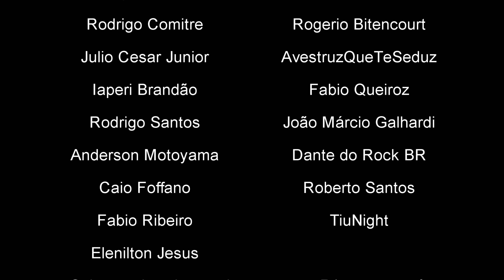POCO F6 - Prós e Contras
▬ [ COMPRAS ] ▬▬▬▬▬▬▬▬▬▬▬▬▬▬▬▬▬
⭐ 🛒 Redmi Note 12 128GB - 4GB Ram - Versao Global ➡️
⭐ 🛒 Redmi Note 11 4GB RAM 128GB ROM Star Blue ➡️
⭐ 🛒 Redmi Note 13 6GB+128GB Global Version ➡️
⭐ 🛒 Redmi Note 13 5G Br 8Gb+256Gb, Azul➡️

▬ [ ÍNDICE ] ▬▬▬▬▬▬▬▬▬▬▬▬▬▬▬▬▬▬▬

[ 00:00 ] - ABERTURA - SE INSCREVAM NO CANAL
[ 00:03 ] - APRESENTAÇÃO
[ 00:07 ] - POCO F6 - Prós e Contras
[ 02:35 ] - ENCERRAMENTO - VEJA TAMBÉM

▬ [ GERAL ] ▬▬▬▬▬▬▬▬▬▬▬▬▬▬▬▬▬▬▬▬

REV. 19/08/2024